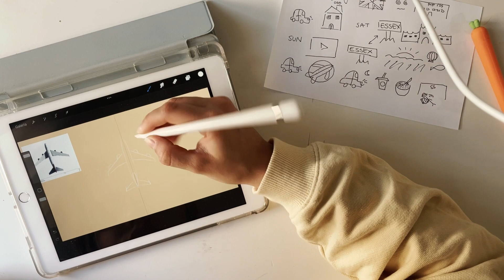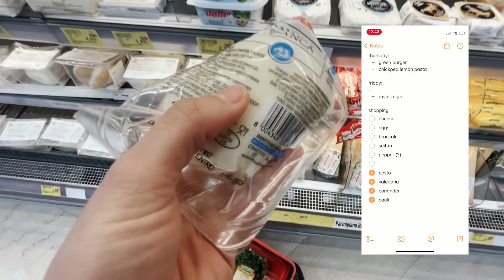a week in my life in milan, italy | study dates, ceramics class, vet trip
very typical last week of the semester, busy & chaotic but at least it's finally spring 🌻